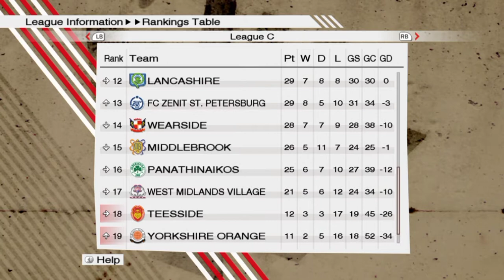Pes 2009 Master League #16